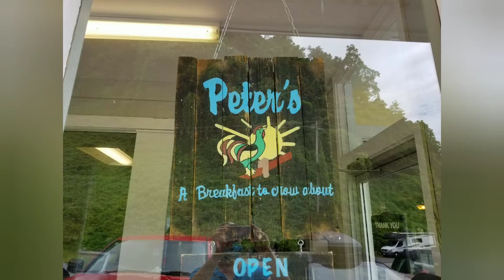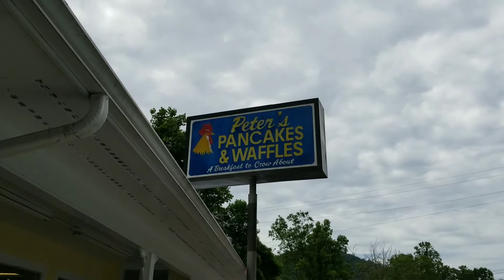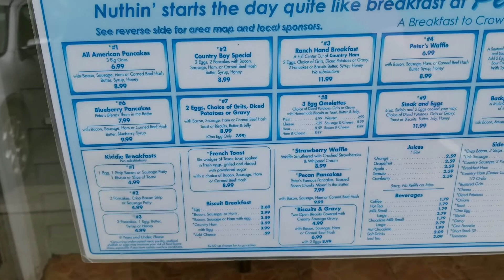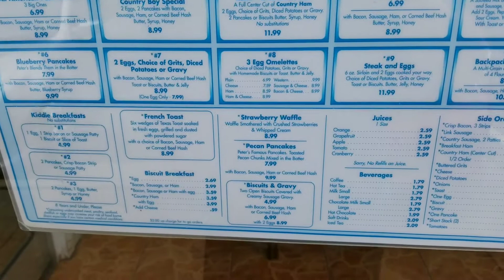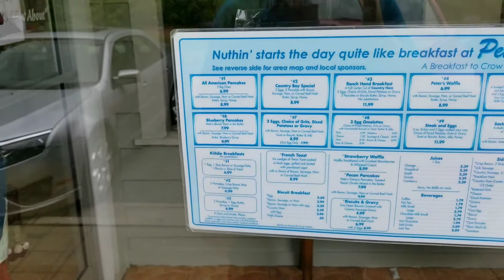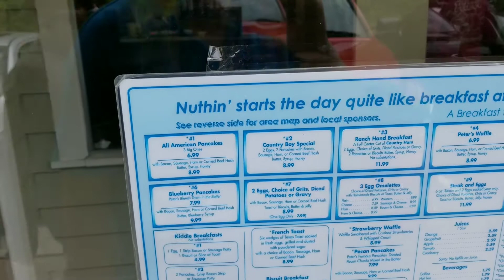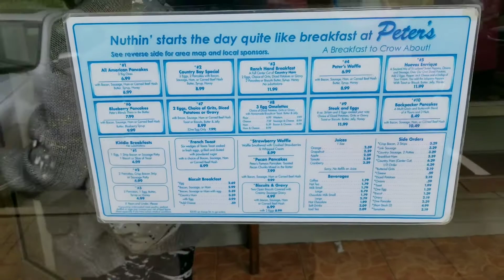Peter's Pancakes Cherokee NC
Exploring and eating at North Carolina's Cherokee, and Peter's Pancakes Enjoy